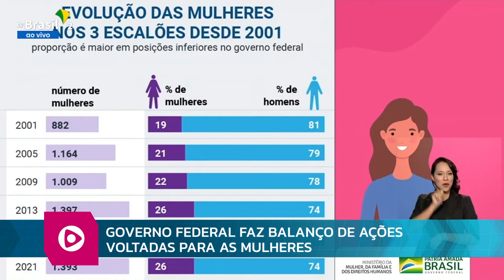RB NEWS 09 03 2022 bloco 1